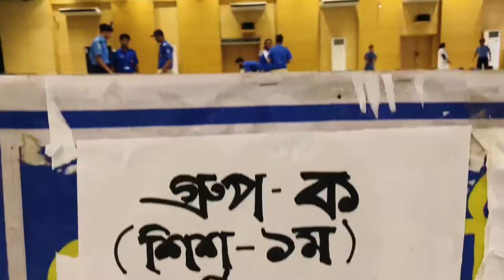BAF Shaheen college Dhaka Art club🎨||🎥 Mahid Hassan shihab.